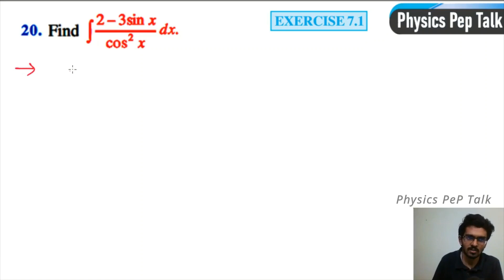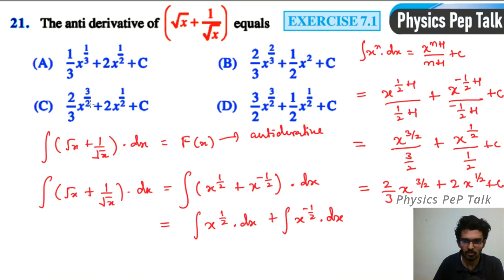Integrals | EXERCISE 7.1 | Q:17 to 22 | Integrals Class 12 | Integrals in kannada | 2nd PUC Maths